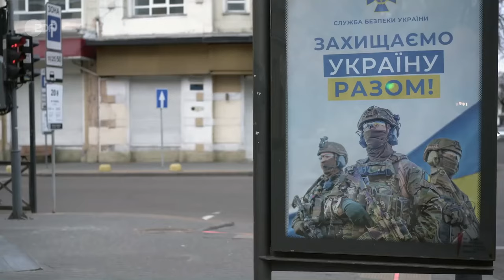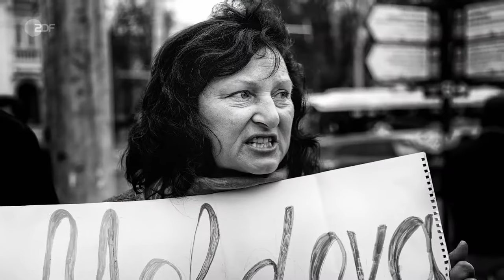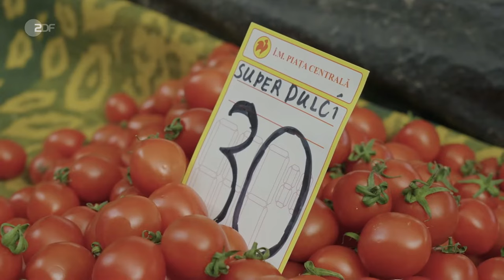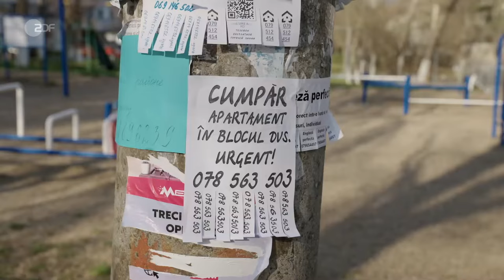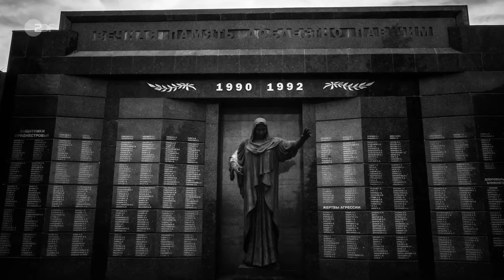Markus Lanz: Moldawien, Transnistrien, Gagausien und Ukraine ungeschminkt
Stellvertretend für die südwestlichen postsowjetischen Regionen reist Markus Lanz nach Moldawien, in die moldawisch autonomen Regionen Transnistrien und Gagausien sowie in den Süden der Ukraine, um mit den Menschen über ihr Leben zwischen den realen und gefühlten Grenzen zu sprechen.

Sendung vom 18. Mai 2023

ein Film von Silke Gondolf

Gruppe 5 Filmproduktion, Köln | ZDF, 2023